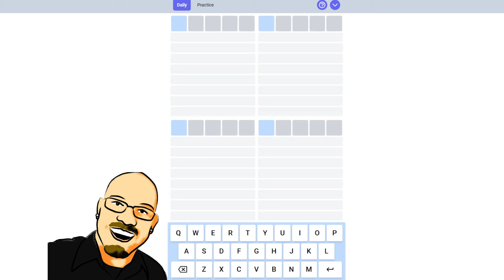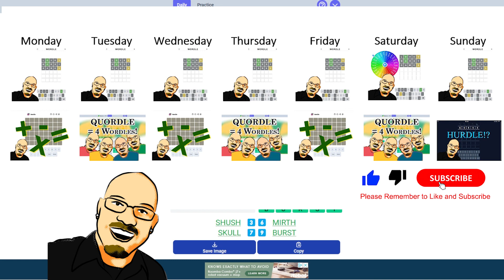Quordle November 17th, 2022 - Can you guess the word(s)?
Hi everyone! Today Sean plays Quordle, a fun word logic puzzle.